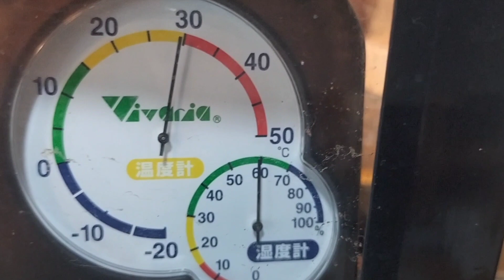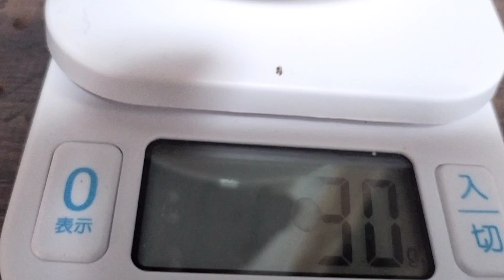ヒガシヘルマンリクガメの「みろく」の飼育環境を新しくしました。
ケージを安く買う機会があったので、ヒガシヘルマンリクガメの「みろく」の飼育環境を広くしました！